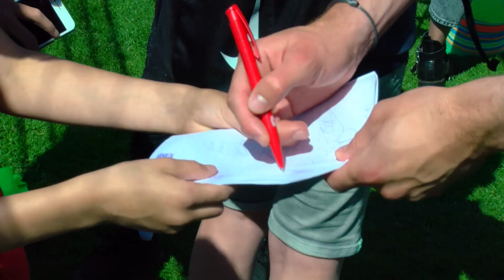AFTERMOVIE | Back in business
Gisteren stonden de spelers en staf weer voor het eerst dit seizoen op het veld.